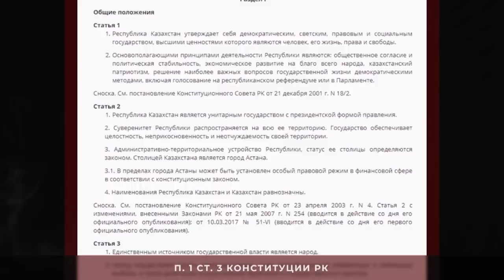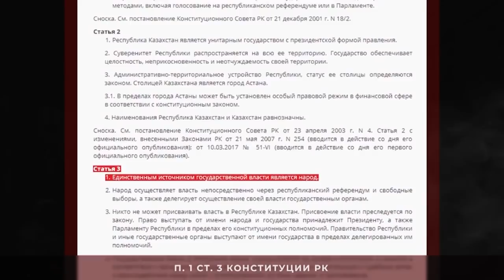16 ДЕКАБРЯ - ДЕНЬ НЕЗАВИСИМОСТИ ВЛАСТИ ОТ НАРОДА